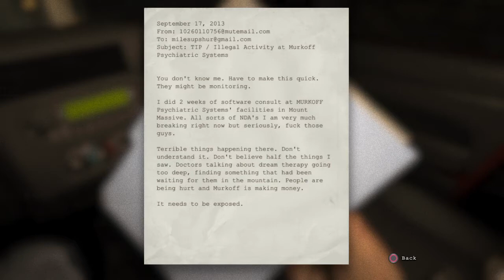Outlast Let's Play #1 | Scary post, my favourite show & more!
Funny moments on my Outlast walk through. I didn't plan for this to be on Friday the 13th like my hallowe'en video I just chose this dy as it was a week from my last video so it's funny how things work out sometimes! :P